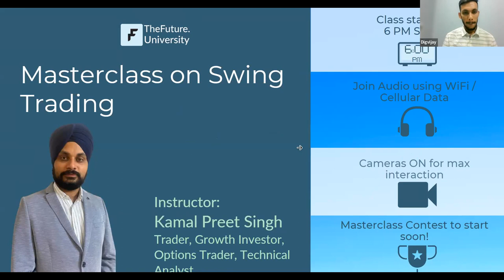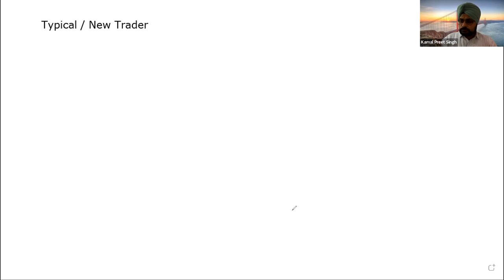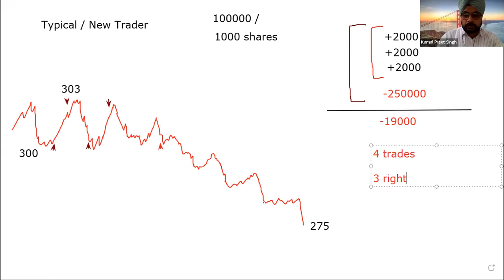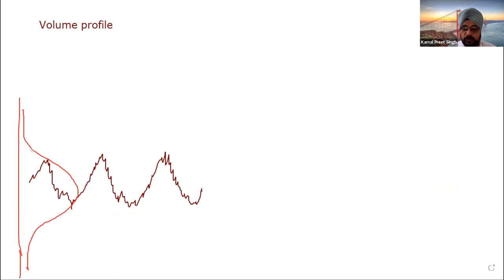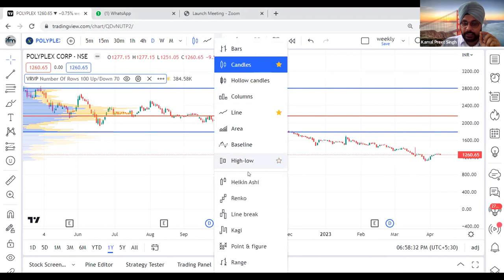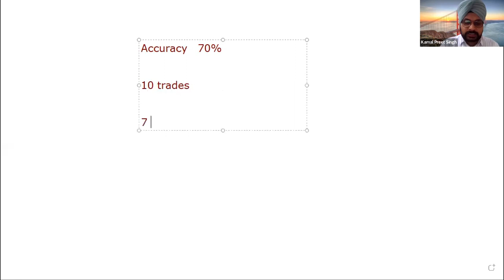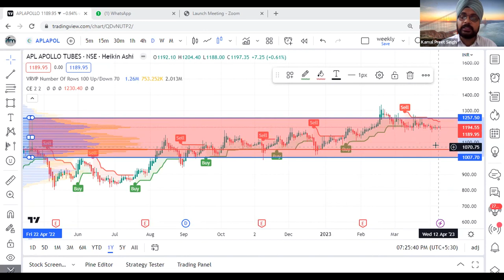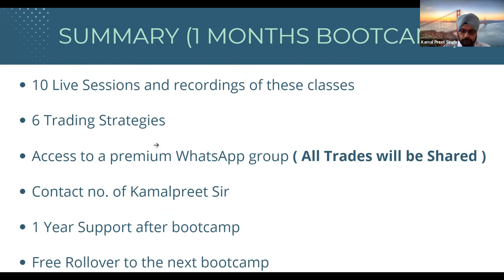Masterclass on Swing Trading with Kamal Preet Singh 1080p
Masterclass on Swing Trading, high probability strategy using volume profile and chandelier indicator. How to identify institutional players' positions and trade with them. Identify big players' data and trade in their direction with a higher winning probability.